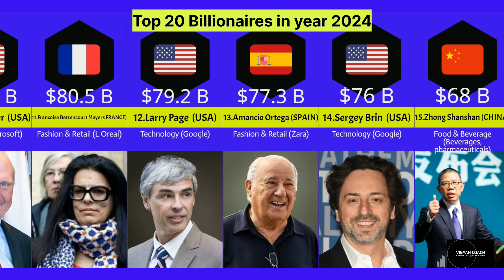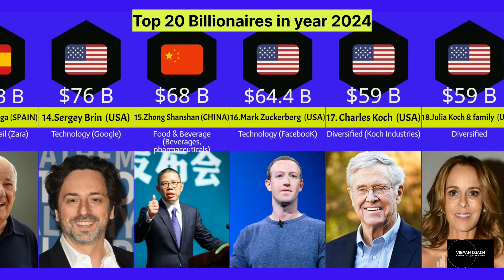Top 20 Richest men 2024#knowledge#amazingfacts